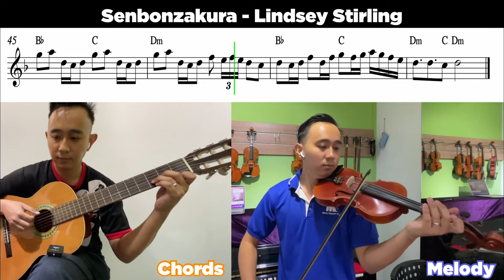How to play Senbonzakura by Lindsey Stirling - Violin & Guitar Duet with Sheet Music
Oops.. realised my previous upload wasn’t synced properly.

Here’s Senbonzakura again. Sorry it isn’t fully in tune as I was sight reading it on the violin.